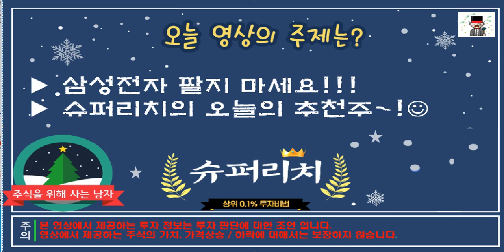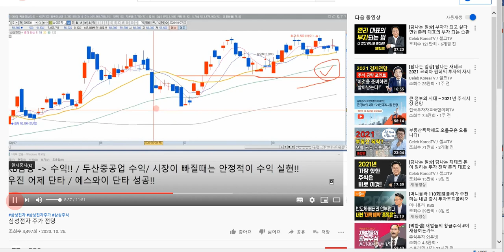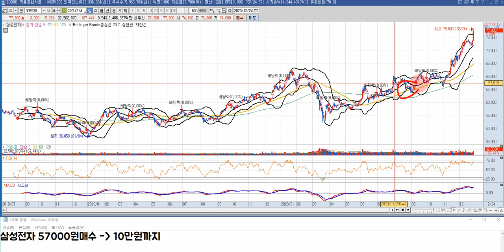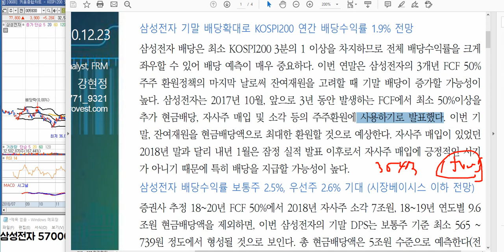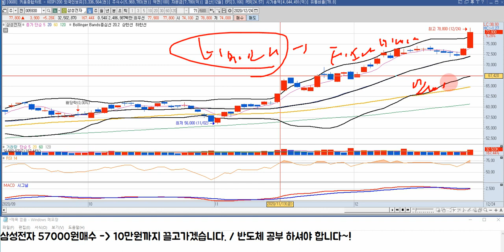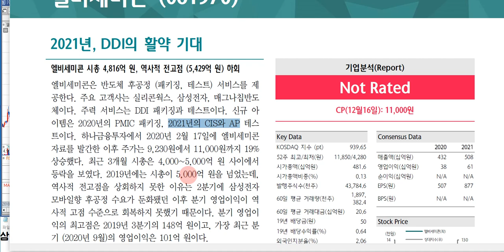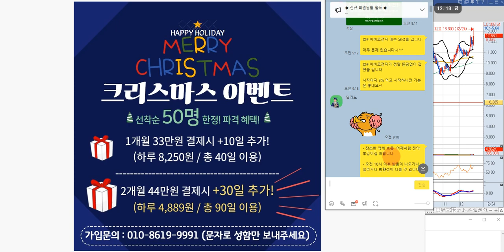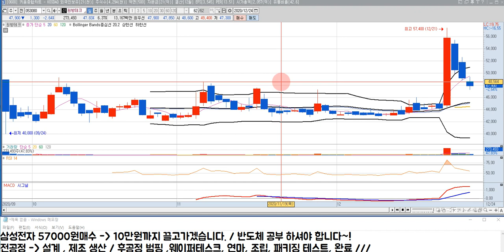삼성전자 주가 전망 "매수만 유효한 주식"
삼성전자 주식 전망 영상입니다